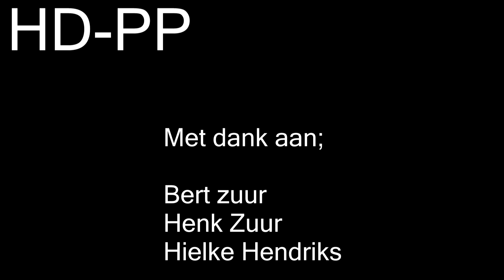Autocross Eelde 22-6-14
Autocross Eelde, 22-06-14
Gemaakt Door HD-PP